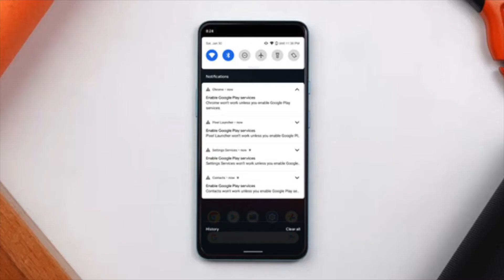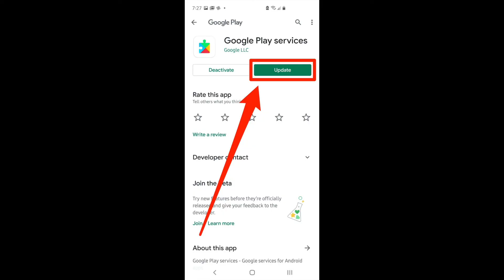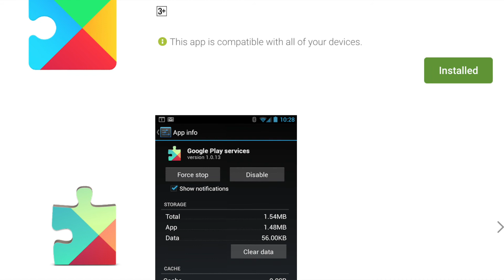(ÇÖZÜLDÜ) Google Sürekli Duruyor Hatası ve Çözümü - google durduruldu hatası çözümü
Sabah saatlerinden bu yana Android kullanıcıları telefonlarında aniden “Google sürekli duruyor” gibi problemlerle karşılaşmaya başladılar. Xiaomi, Huawei ve Samsung dahil bütün akıllı telefonları etkileyen can sıkıcı sorun cihazları adeta kullanılamaz hale getiriyor. “Google çöktü mü?” sorularını akıllara getiren esrarengiz durumun neyden kaynaklandığı ise bilinmiyor.

Gelen raporlar çoğunlukla hatanın Google Play hizmetleri ve Google uygulamaları özelinde yaşandığına işaret etti.